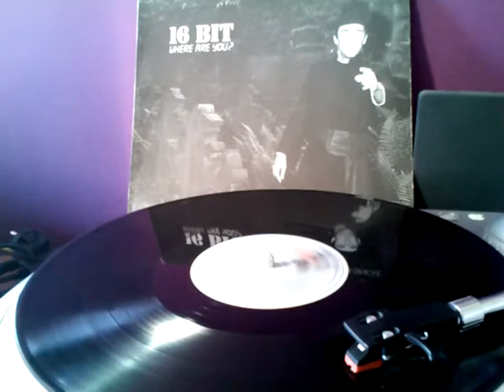16 BIT - WHERE ARE YOU 12"